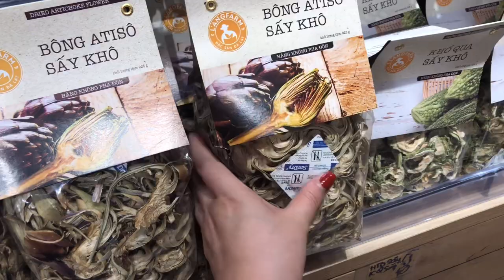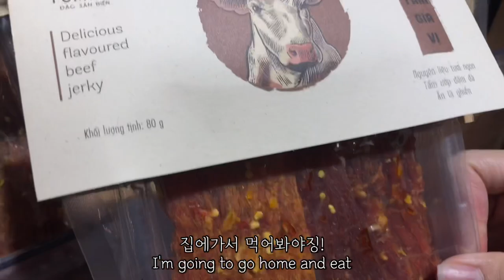[ENG] 🇻🇳호치민 일상 브이로그 | 하얏트호텔 에프터눈티 | 베트남 이발소 | 다카시마야백화점 | 푸미흥맛집 | 맛찬들 | 주부일상 | 해외 브이로그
안녕하세요. MYONG입니다.

호치민 일상 & 요리 브이로그 입니다.
이번 영상에서는 베트남 동생과 하얏트 호텔에서 afternoontea를 즐기고, 다카시마야 백화점에서의 쇼핑, 그리고 호치민 푸미흥 맛집 맛찬들에서 고기  먹방 ! 마지막으로 주말에는 남편과 낮맥 & 베트남 미용실에서 삼푸까지 했어요 ^^!!

Hello, this is  MYONG.

Ho Chi Minh Daily & Cooking Vlog.
In this video, I enjoyed afternoontte with my Vietnamese brother at the Hyatt Hotel, shopped at Takashimaya Department Store, and a meat mukbang at Ho Chi Minh Fumiheung restaurant! Finally, I went to the afternoon beer & Vietnamese hair salon with my husband on the weekend ^^!!